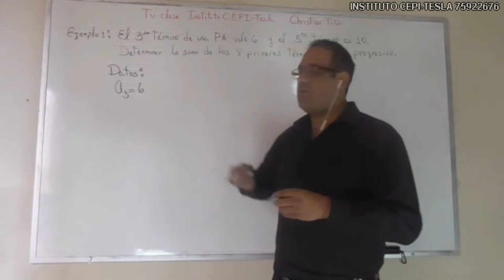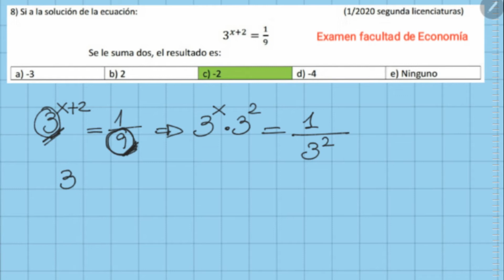Tema 8.1 ECUACIONES EXPONENCIALES # 1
Ecuaciones exponenciales